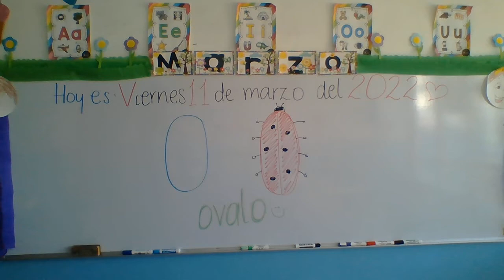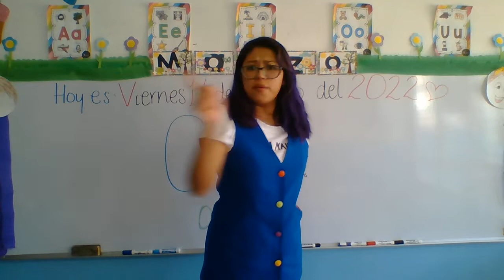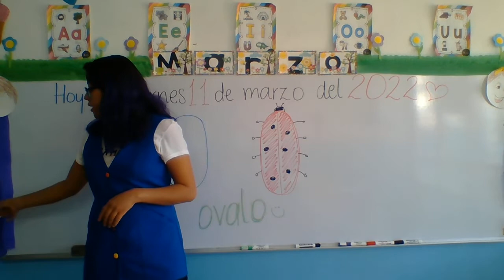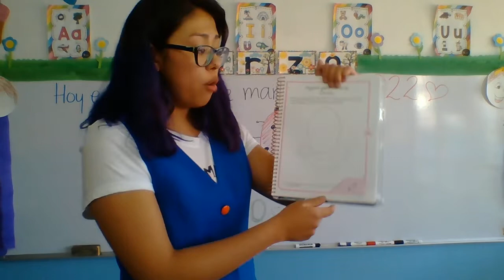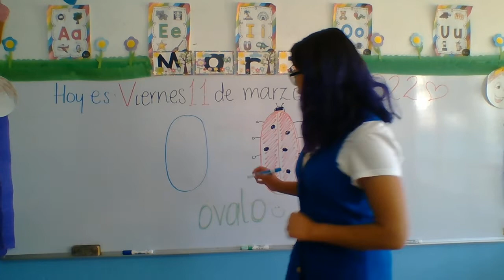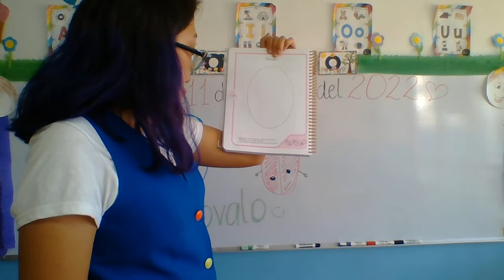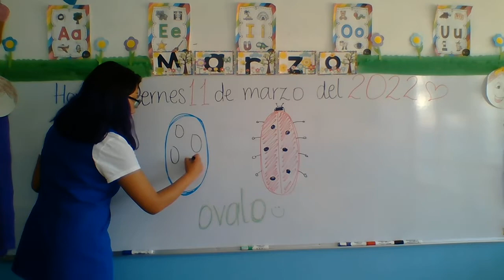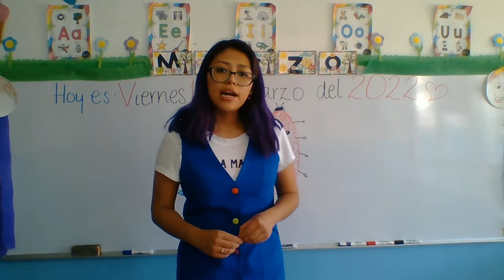VIERNES 11 DE MARZO DEL 2022."JARDIN DE NIÑOS WINNKY"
CLASE DE MISS JENNY
GRUPO: K-2.
TEMA: TEDDY MATEMATICO.